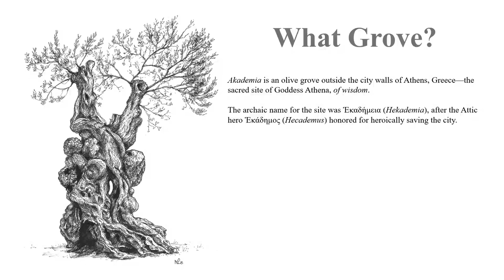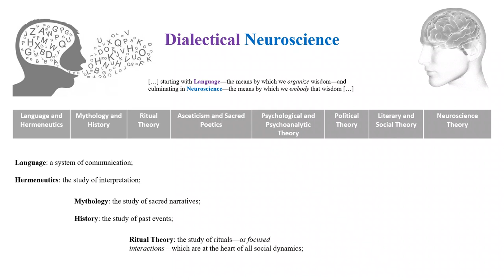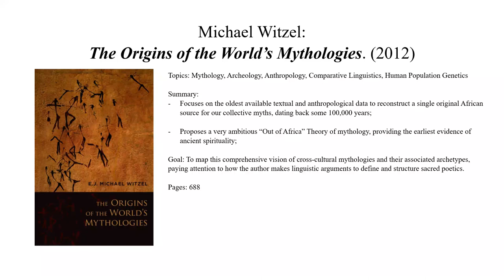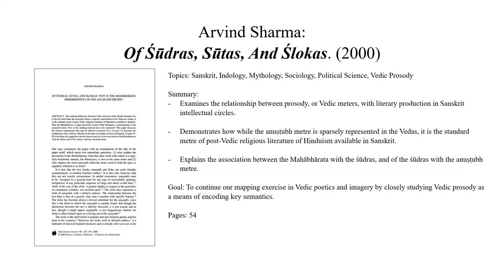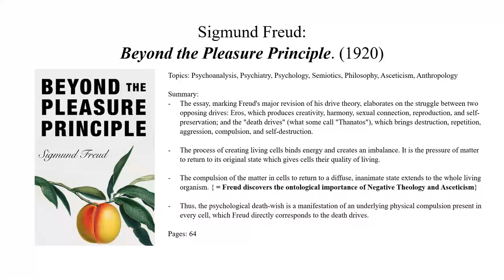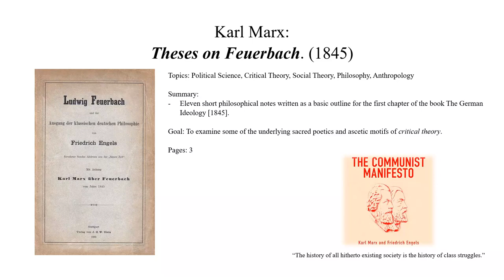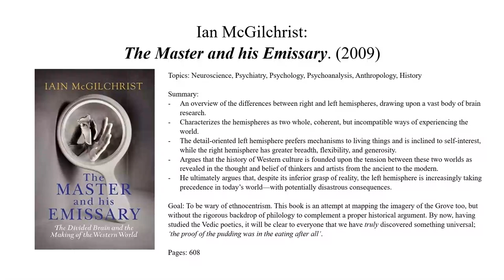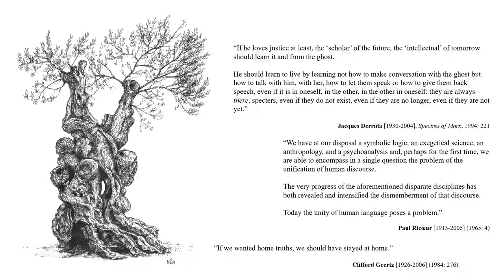WS - The Grove, Introductory Lecture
The Wōdnesdæġ Society presents the first of its public lecture series: The Grove.

In 1784, an essay titled “Beantwortung der Frage: Was ist Aufklärung? [Answering the Question: What Is Enlightenment?]” was published in the journal of the Berliner Mittwochsgesellschaft (Berlin Wednesday Society, 1783–1798) [Mitte (‘mid, middle’) + Woche (‘week’)] by the philosopher Immanuel Kant. His infamous reply:

“Enlightenment is man's emergence from his self-imposed nonage. Nonage is the inability to use one's own understanding without another's guidance. This nonage is self-imposed if its cause lies not in lack of understanding but in indecision and lack of courage to use one's own mind without another's guidance. Dare to know! (Sapere aude.) ‘Have the courage to use your own understanding,’ is therefore the motto of the enlightenment.”

To the Philosophers, the rest is but history; but to the High Priests, Kant’s peculiar use of imagery—twilight rites of passage, boys becoming men, courageous warriors cultivating discipline, like schoolchildren longing to learn magic, daring to one day wield the weapon of Reason, chanting Sapere aude! for the Great God of the Mid-Week—this is Déjà vu: “That's because we've been here before, we're going in circles” (Peter Jackson, The Lord of the Rings: The Two Towers, 2011).

This wouldn’t be the first time the name of the Great God of the Mid-Week was invoked by renowned intellectuals of modernity. The Psychologische Mittwochsgesellschaft (Wednesday Psychological Society, 1902–1908) was founded by Sigmund Freud, which continues its nod to the High Priests who behold for the wise the coveted Goblet. “And some things that should not have been forgotten were lost. History became legend. Legend became myth,” and today few Sapere aude the Great God of the Mid-Week, even less so to surrender their nonage and despairs to the Neurosciences (Peter Jackson, The Lord of the Rings: The Fellowship of the Ring, 2001).

Wednesday is indeed the Middle of the Week, and Wōdnesdæġ is the day of Wōden—the Great God of the MidWeek, God of rage, of manic inspiration, and of frenzy (Odin). Others associate the Middle with Mercury—the messenger responsible for trans(ition/port/ferr/lat)-ing between Mortals and The Immortals. The Indo- branch of the Indo-Europeans give this Great God of rage and rudeness the name Rudra, the Howler. To Wednesday they give the name Budha, son of Candra (‘Moon’)—not to be mistaken for the Buddha of the Buddhists whose enlightenment commenced not with chants of ‘Sapere aude!’ but by those surrendering to the Grove, “Wander[ing] alone like a rhinoceros” (Khaḍgaviṣāṇagāthā).